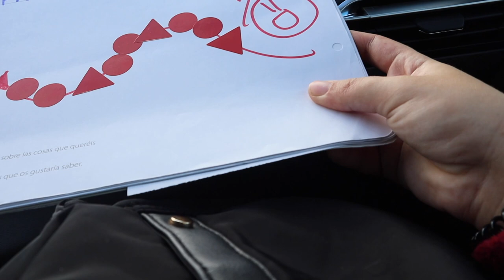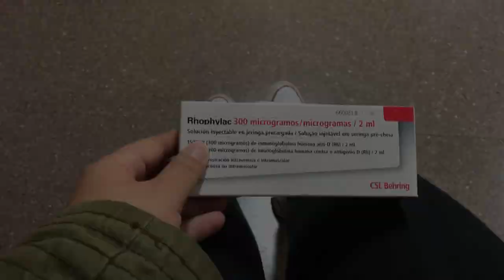🤰🏻😱EL BEBE se ha GIRADO (viene de nalgas) +ACTUALIZACIÓN 30 SEMANAS de EMBARAZO 🎄VLOGMAS 20🎄